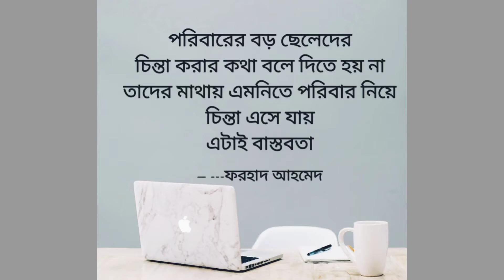বড় ছেলে 😶😔//এইটাই বাস্তবতা 🌸🥀family status 💛😊👉👇 😔💔